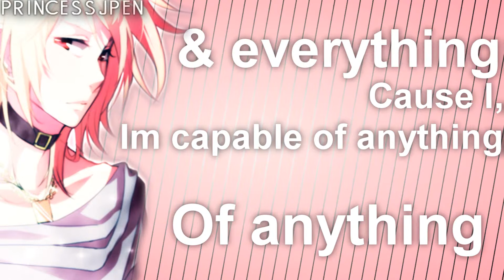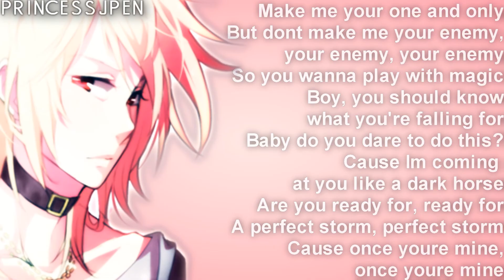Dark Horse Yohio Cover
trying it out.
Made Aphrodite to Aproditus to fit the gender change
I don't really know what else to say sooo yep
p.s I know it says boy instead of girl... not chaning ittt

3 Weeks later *vomiting over horrible and lazy edit*